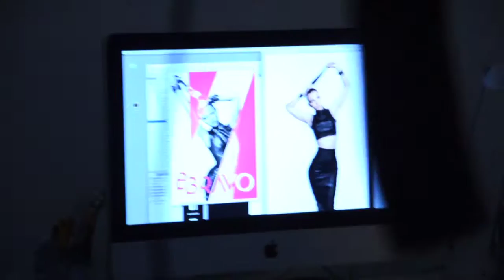Catalogo Inverno 2015/2016 | BRAVO BACKSTAGE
Il video del backstage dello shooting per la cover del nuovo catalogo Villaggi Bravo inverno 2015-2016